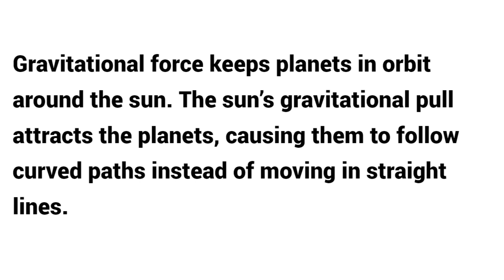How does gravitational force influence the motion of planets ?